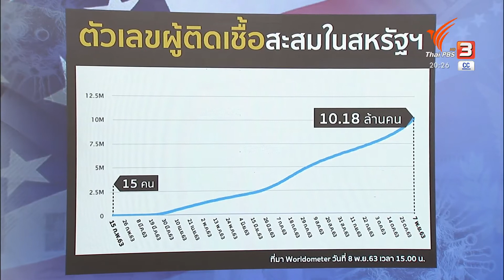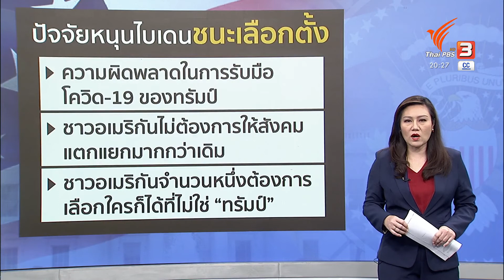ปัจจัยหนุนไบเดน เฉือนชนะทรัมป์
นักวิเคราะห์มองว่ามีปัจจัย 2-3 ข้อ ที่หนุนให้ไบเดน เฉือนชนะทรัมป์ จนได้เป็นว่าที่ผู้นำคนที่ต่อไปของสหรัฐฯ

สาเหตุหลักๆ มาจากความผิดพลาดในการรับมือกับการระบาดของโควิด19 รวมถึงพฤติกรรมและคำพูดของทรัมป์ในฐานะประธานาธิบดีสหรัฐฯ ที่สร้างแตกแยกเกลียดชังในสังคมอเมริกัน จนทำให้ผู้คนเบื่อหน่าย และอยากให้อเมริกากลับเข้าสู่ความสงบอีกครั้ง